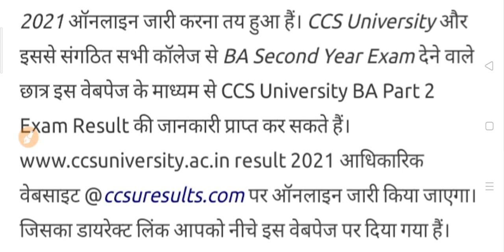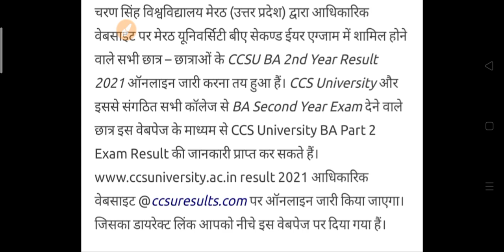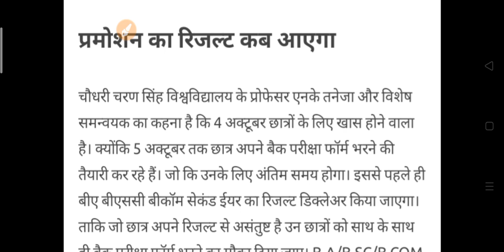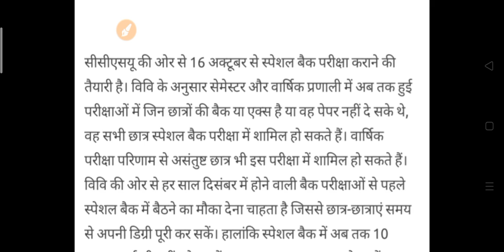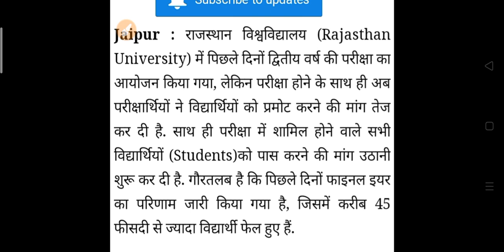कॉलेज छात्रों के लिए आज की सबसे बड़ी खबर